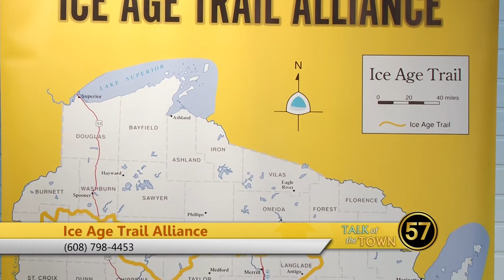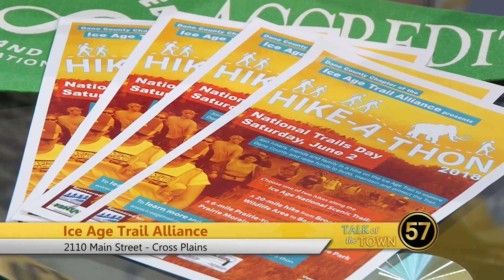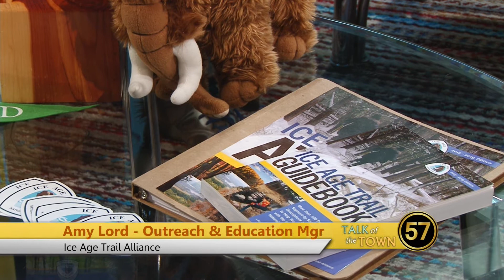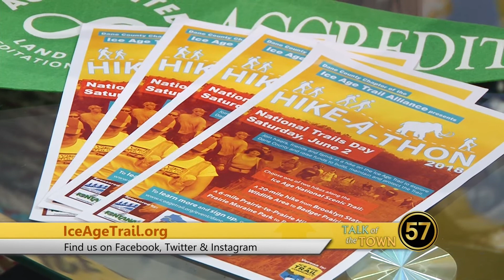WI57 | Talk of the Town | Ice Age Trail Alliance | 05-29-18